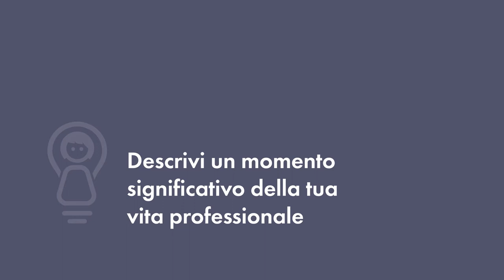Bruna Ferrarese: Consulente risorse umane e formazione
Inspiring Girls International è un'organizzazione dedicata a sollevare le aspirazioni delle ragazze di tutto il mondo collegandole a modelli femminili.

Presentiamo le ragazze (dai 10 ai 15 anni) a tutta la varietà di carriere e scelte nella vita e le ispiriamo a puntare in alto.

Trova altri video stimolanti per le donne nel nostro hub video